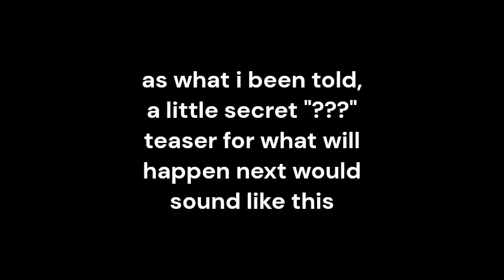The Infection: Remastered | new upcoming secret!!!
something new is coming...